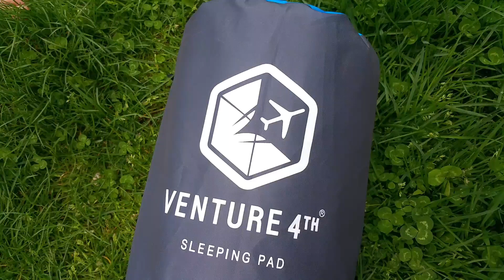Venture 4th Self Inflating Sleeping Pad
Who's ready for camping. or glamping?